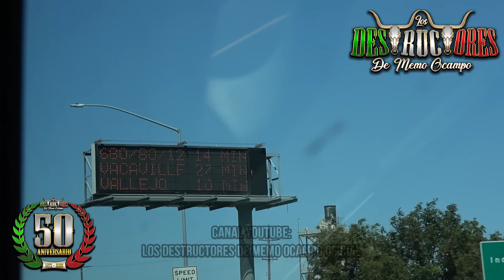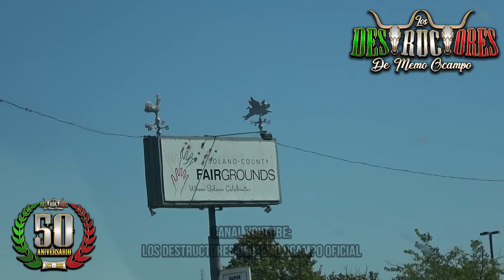A LAZO O A GRAPA !!TORAZOS!! EL CALOR NO DETUVO AL PÚBLICO|10 TOROS| Destructores En Vallejo CA 2022